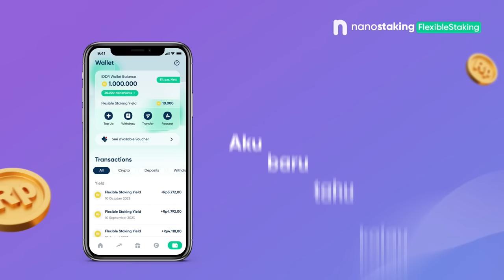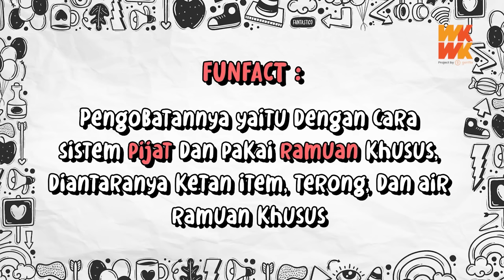BBK EP. 21 | GEERRR❕DEBUT NOPEK NOVIAN JADI HOST | BOCAH KOSONG BAHAS 17 CM ALA MAK EROT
BOCIL K3M4T1AN DAN JAMAAH AL NOPEKIYAH MERAPAT!!!

BOCAH-BOCAH KOSONG MERUPAKAN PROGRAM PERTAMA DI BUMI & DI LANGIT YANG MENYATUKAN BOCAH KOSONG UNTUK KITA ISI.

MODERATOR: NOPEK NOVIAN
PANELIS: CATHEEZ, VIOR & MEYDEN
NARASUMBER: CUCU MAK EROT